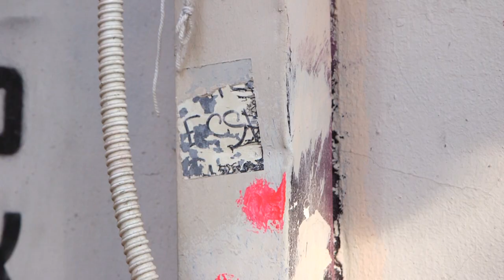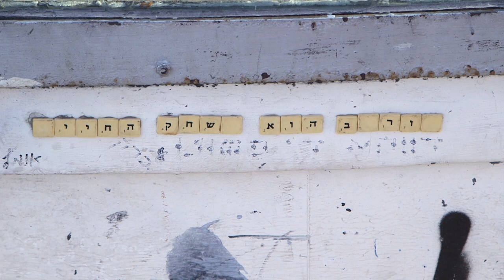STREET ART TOUR - FOR ILTV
The streets of Tel Aviv are filled with rich history, culture & tons of street art / graffiti! What better way to get to know these hidden gems than on a tour!